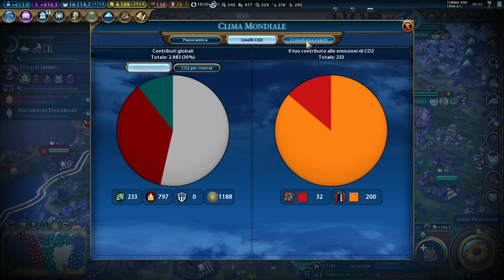Civilization 6 Gathering Storm - Egypt #45 The coalition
Difficulty: Immortal
Historic Speed
Pangaea Map Small size

Only Domination victory enabled

Disaster Intensity 4

Better Civilopedia

Better Forts

Better Loading Screen

Better Report Screen

Extended Diplomacy Ribbon

Historic Speed (Extended Eras)

Jfd's Rule with faith

Moar Unique Units

More Notification

More Lenses

Real Building Upgrades

Real Great People

Real Housing From Improvements

Removable Districts

Resource Producing Building

Resourceful 2

Steel & Thunder - enable everything

TCS Free walls for city states

Tomatekh's Historical Religions

Unique Districts Icon

Unit Expansion

by TomAce

▬▬▬▬▬【SOCIAL】▬▬▬▬▬